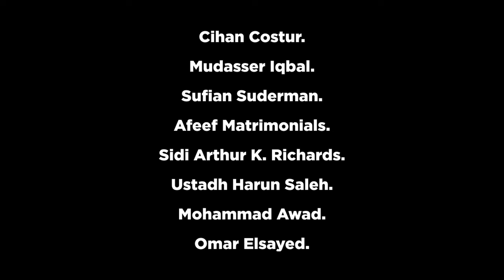Are All Opinions Opined by Ash'ari & Maturidi Scholars Authoritative? | Sh. Saeed Fodeh